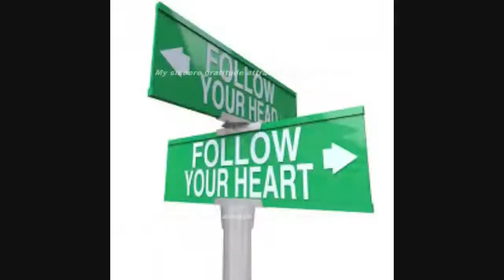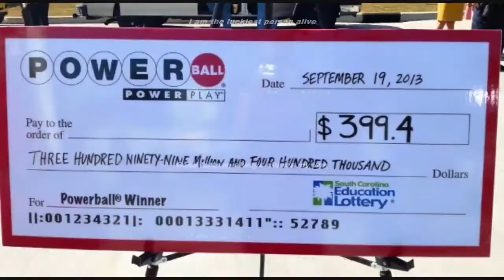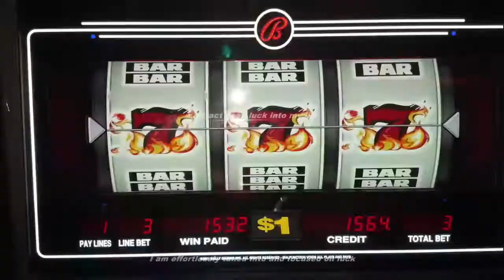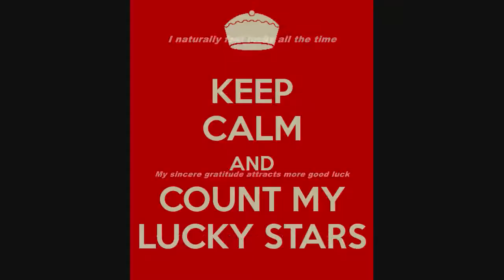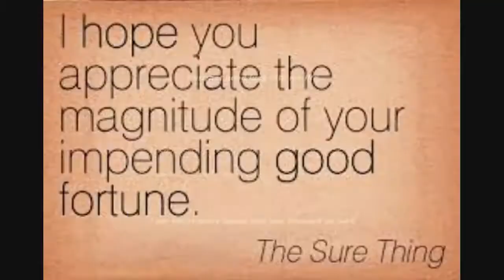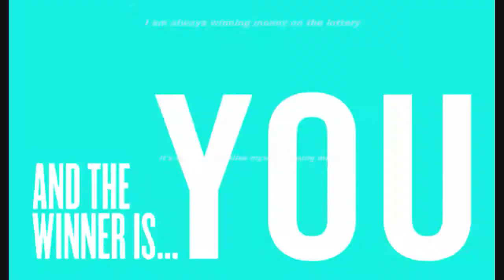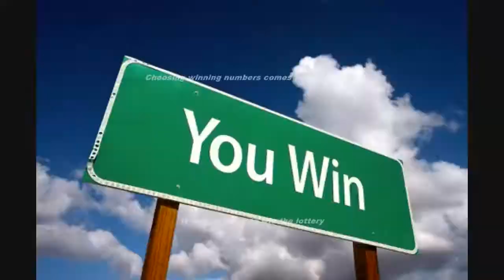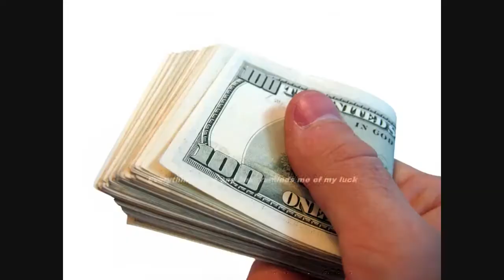Win The Lottery Subliminal Audio + Visual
Win The Lottery Subliminal.

Text & Audio Affirmations:
I just naturally feel lucky all the time.
My sincere gratitude attracts more good luck.
Positive things always seem to happen to me.
New and exciting opportunities are always coming my way.
Others are always telling me how lucky I am.
Luck and good fortune are normal every day occurrences for me.
I am effortlessly tuned into and focused on luck.
Good things just always seem to come my way.
Others see me as a very lucky person.
I attract good luck into my life.
I am full of gratitude for all my good fortune.
I am the luckiest person alive.
Good fortune always comes my way.
I am a naturally lucky person.
I am the kind of person who is always winning money on the lottery.
Others see me as someone who is just naturally lucky all the time.
I find it easy to visualize myself winning massive amounts of money.
Choosing winning numbers comes naturally to me.
It is my destiny to win the lottery.
I have won the lottery and am living the life of my dreams.
I have attracted a big lottery win.
I naturally attract luck and money.
I am extremely lucky.
I always choose winning numbers.
I am destined to win huge amounts of money.
Everything I see and hear reminds me of my good luck.

Watch in HD. Headphones/Earphones are recommended. Use this subliminal video often to attract luck into your life and win more lotteries. Watch and listen for best results. You can still get results from just watching or just listening if that's more convenient for you. This subliminal video has both audio and visual affirmations. Set to a comfortable volume. Do not listen while driving or operating machinery. Use at least once a day until no longer needed.